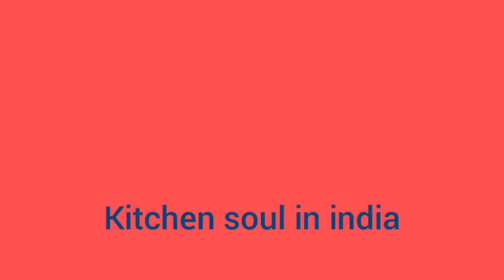यूपी स्टाइल मटर का निमोना बनाने की आसान विधि।। मटर के निमौना की सब्जी।। nimona recipe step by step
यूपी स्टाइल मटर का निमोना बनाने की आसान विधि।। मटर के निमौना की सब्जी।। nimona recipe step by step#viral